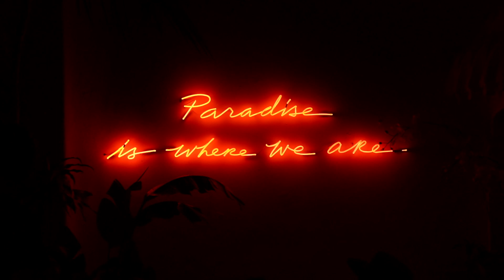ACAPULCO GOLD 2021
"Take me down to Acapulco Bay"
-Frank Sinatra

We traveled to the Mexican Pacific to relive the glory of Acapulco's Golden days.

After a mandatory rapid COVID testing on-site, we enjoyed perfect weather, amazing views of the second most beautiful bay in the world, incredible sunsets, cold coconuts, piña coladas, flowing mezcal, and a very well-curated musical lineup.

LINEUP:

- Sainte Vie
- Lato
- Mateo
- Mandrake
- Sammy
- Pablo & Mateo

Presented by Honeyguide 🐝